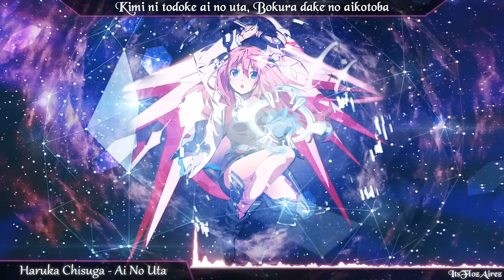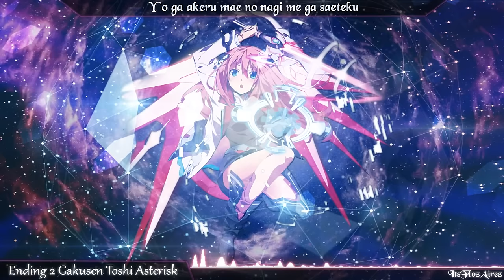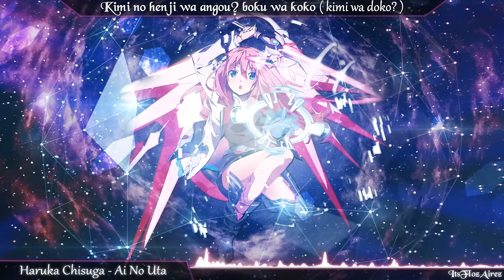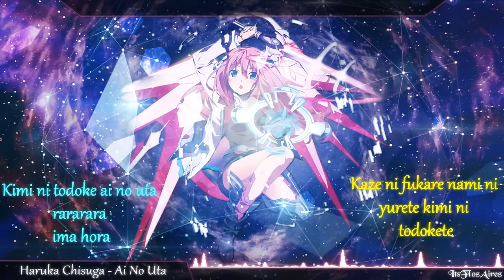Nightcore - Ai No Uta by Haruka Chisuga (ED 2 Gakusen Toshi Asterisk)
Song : Ai No Uta / Words of Love --- Nightcore by me --- ED 2 GTA
Original Song By Haruka Chisuga
Lyrics in vide, enjoy

Software Used :
Video : Adobe After Effect
Audio : Virtual DJ
Font  : Gabriola / New Borought

Pic : All Caracter Gakusen Toshi Asterisk (A)
        Julis-Alexia Von Riessfeld (B)